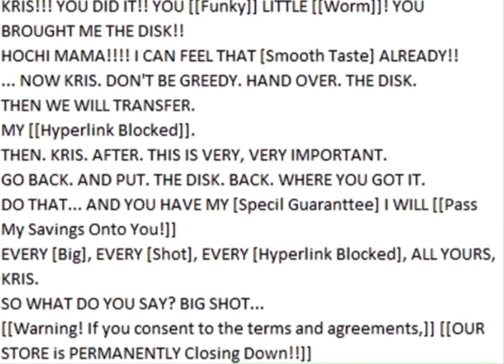[[BIG SHOT]] voice lines